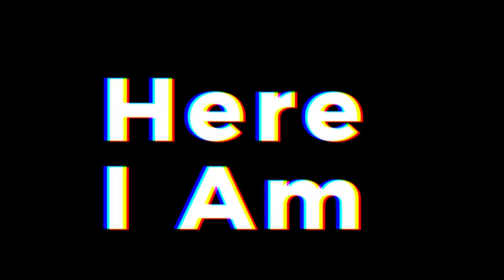CARLOS MENCIA "HERE I AM" TRAILER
My brand new special Carlos Mencia "Here I Am" is on Roku for free right now. You can pay for it on VUDU as well, if you don't want to for it it will be coming out o other platforms for free as well very soon.